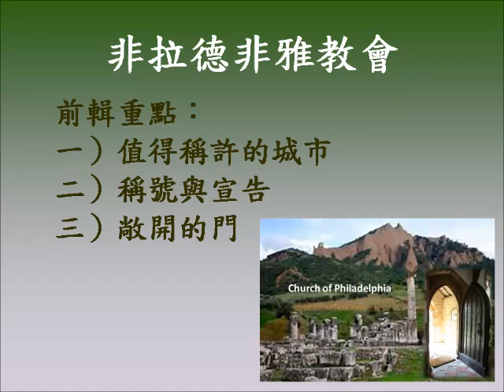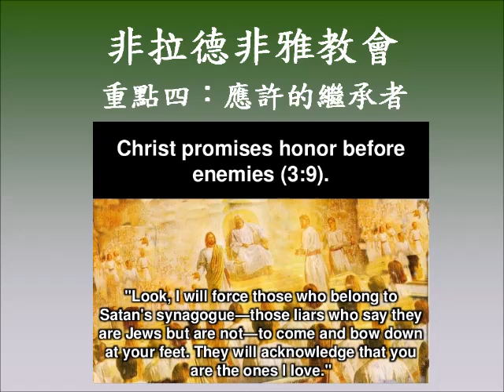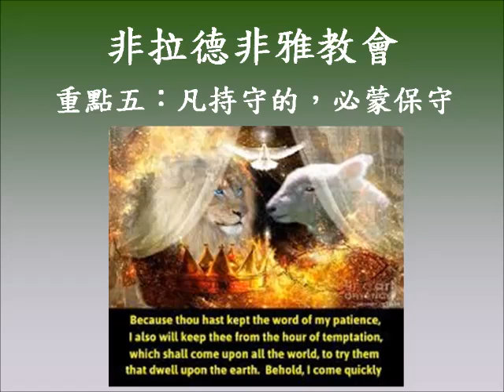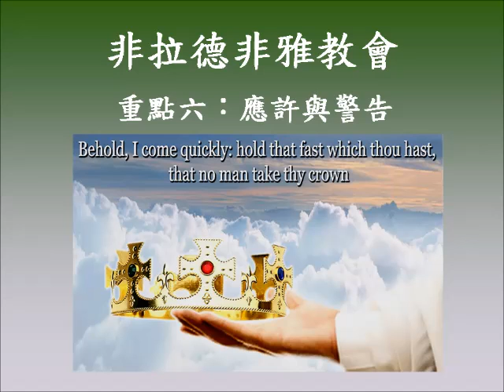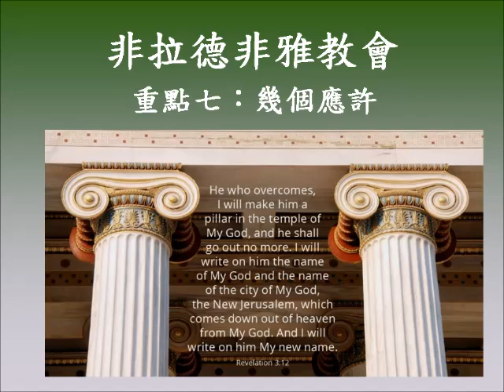余福綿神父 - 給七個教會的信：非拉德非雅教會 (二)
余福綿神父 -『默示錄』靈修系列
給七個教會的信 ： 第六個教會 - 非拉德非雅